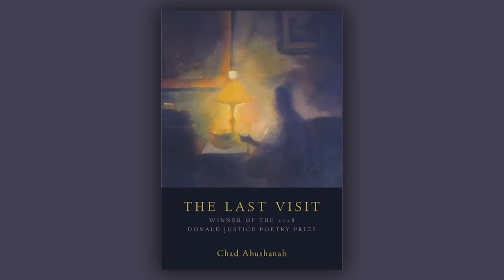UO Today interview: Chad Abushanab, poet. His debut collection is "The Last Visit."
The Last Visit was published in 2019. It was the winner of the 2018 Donald Justice Poetry Prize. He reads some poems and discusses his work. On October 20th, 2021 Abushanab will give a virtual reading as a guest of the University of Oregon’s Creative Writing Program.